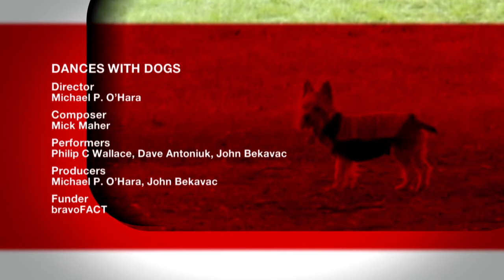Dances With Dogs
Dances With Dogs mocks Art Documentaries, and parodies how seriously they take their subject and the interviews.

Director: Michael P. O'Hara
Composer: Mick Maher
Performers: Philip C Wallace, Dave Antoniuk, John Bekavac
Producers: Michael P. O'Hara, John Bekavac
Funder: bravoFACT